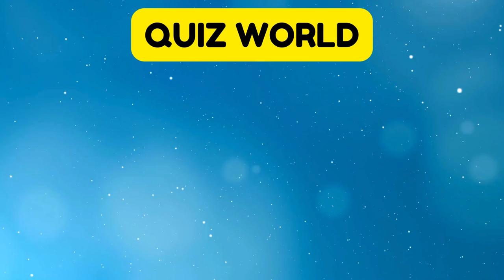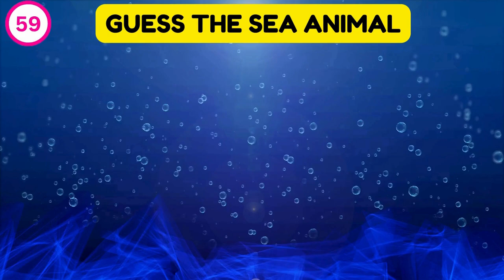Guess The 100 Sea Animals In 3 Seconds🐬🦑| Challenge For You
Are you ready today for an exciting water and sea animal quiz?
Today's quiz game is about "Guess the 100 Sea Animals in 3 seconds"?
In this marine animal picture quiz game, there are 100 sea creature questions and answers and you are required to guess and answer the name of water or sea animal.
This deep-sea animal quiz will provide you the opportunity to learn the names of sea animals, along with what they are famous for.
So, play this Guess the Animal Name Challenge game and enjoy the fun.